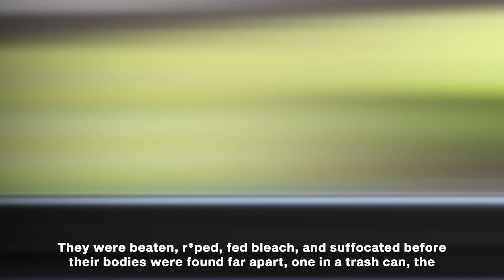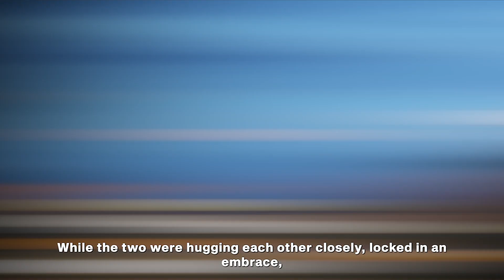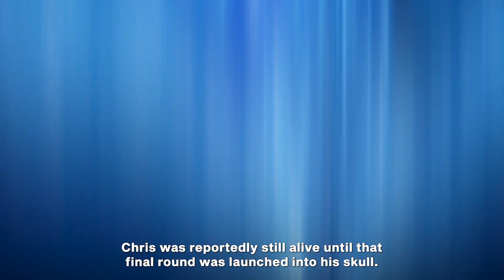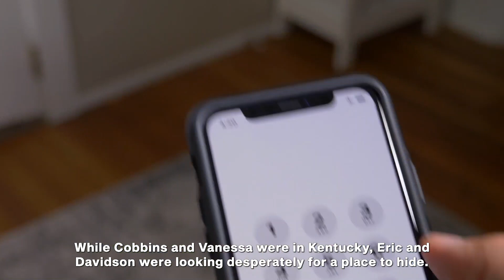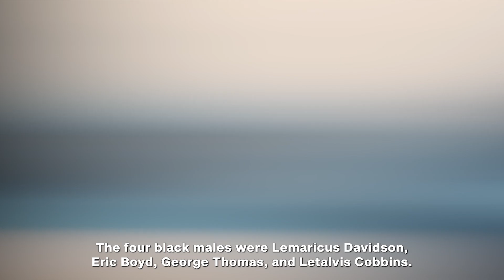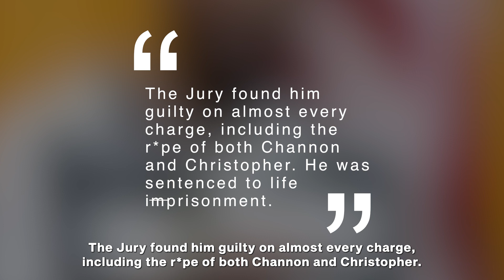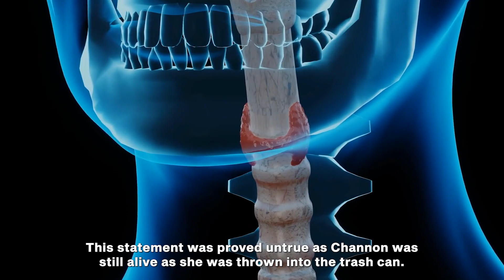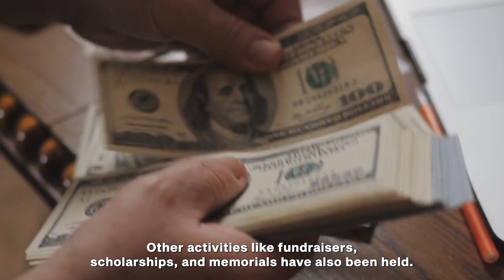The Horrific Murders of Channon Christian and Christopher Newsom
Hi, I'm Agent Ford. Do you think you can help me solve another true crime mystery?

They were beaten, r*ped, fed bleach, and suffocated before their bodies were found far apart, one in a trash can, the other, with multiple gunshot wounds having being set ablaze. You would think this wasn't human life. You would think this wasn’t premeditated murder. The story of Channon Christian and Christopher Newsom has never ceased to shake the few who have heard of it, gracing their cheeks with tears as they ponder just how brutal, cold and dark the heart of man is.